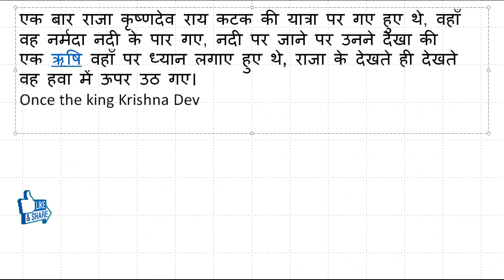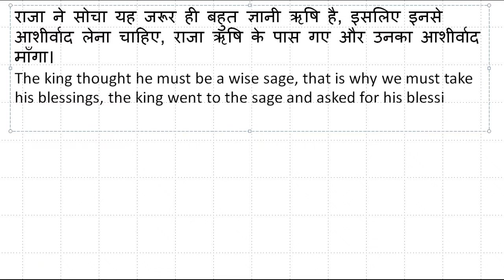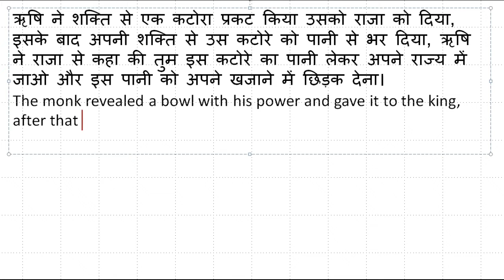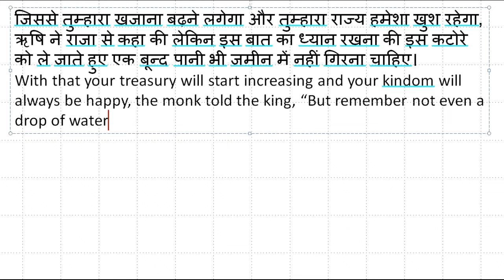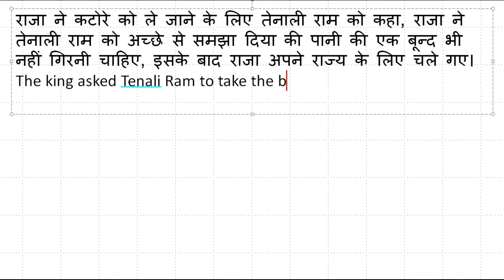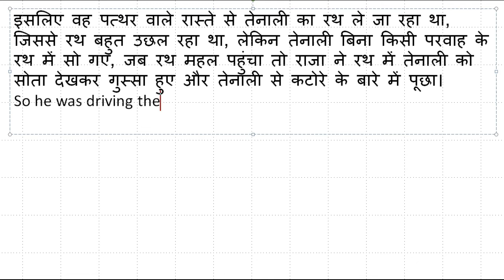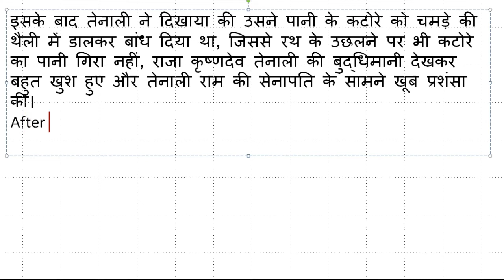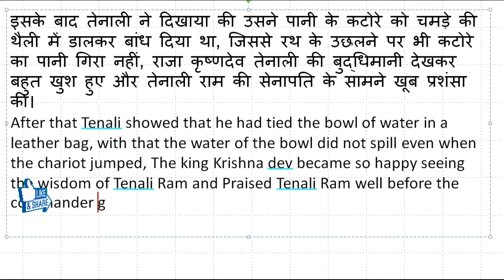Hindi to English Translation/Story translation Hindi to English | Translation Practice Set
In this video we will learn Story translation Hindi to English, it is very essential for everyone wants to learn English Speaking and Grammar.
Story translation is the best way of becoming fluent in English speaking.